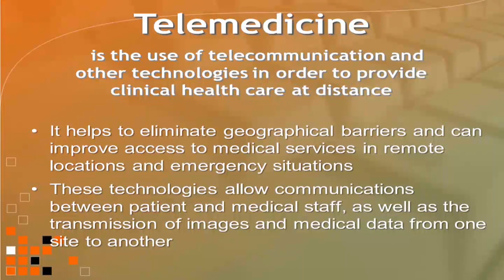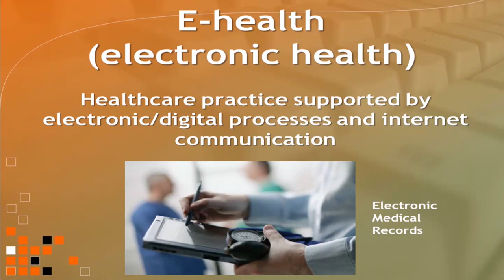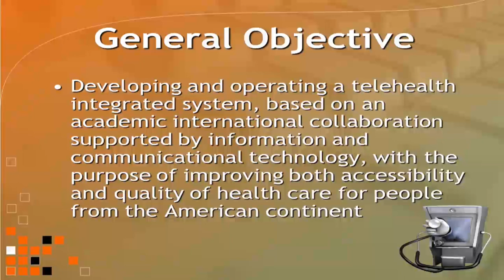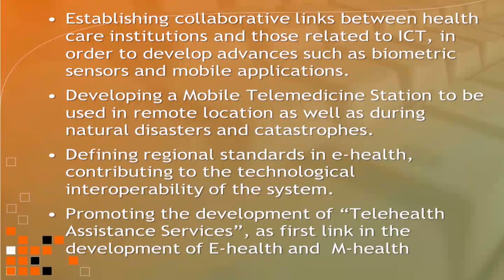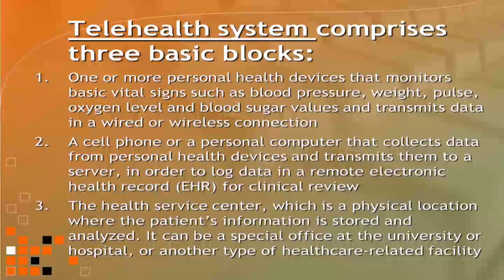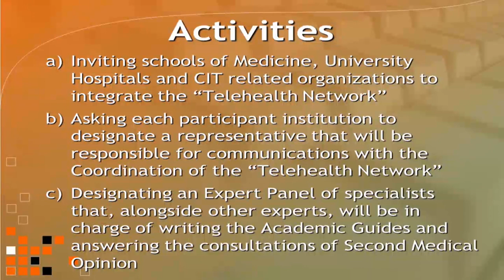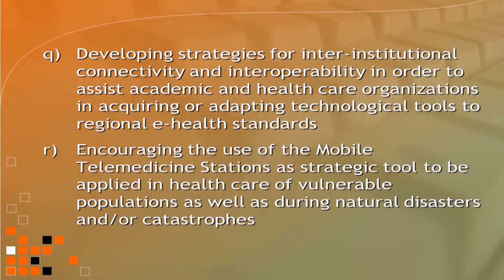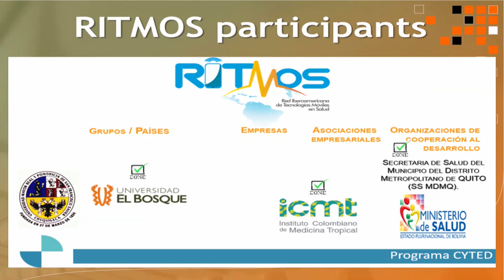WTDC-17 Side Event: E-Health - ICT for Universal Health Coverage (UHC)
The objective of this side event was to raise awareness on the role of ICTs in achieving greater equity in accessing health services irrespective of socioeconomic status and without incurring financial hardship on people in pursuit and in the spirit of the Sustainable Development Goals. More importantly, it emphasised what is required from the ICT sector to achieve this in terms of cost, technology appropriateness, scalability and sustainability.